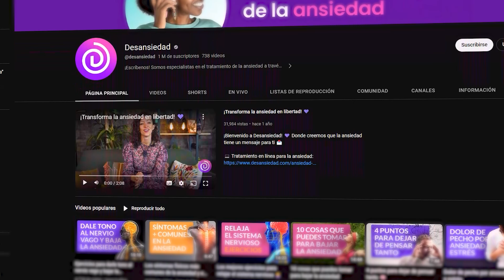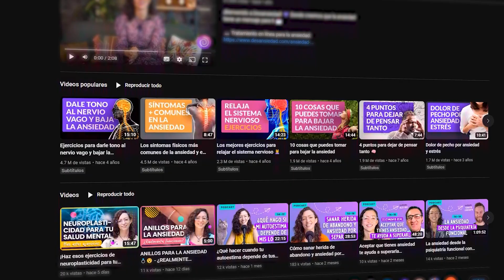¡Ya somos un millón en YouTube!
¡Hola comunidad! 💜 Si necesitas entender la ansiedad y las sensaciones que te genera, te invitamos a descargar nuestro e-book gratuito: "Lo primero que debes saber sobre la ansiedad". Puedes obtenerlo haciendo clic en este enlace

Ya somos un millón de personas escuchando el mensaje de la ansiedad.
¡Gracias por ser parte de esta gran comunidad!